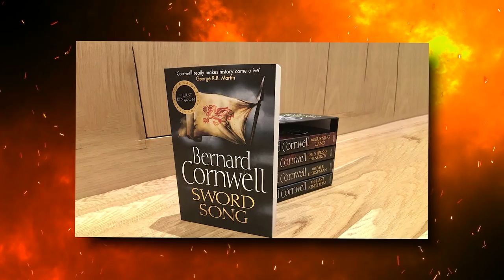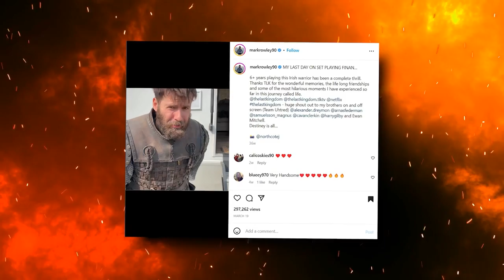The Last Kingdom Theory: Is Stiorra REALLY Pregnant?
Welcome back to Flixified. The Last Kingdom film is on the way to Netflix and fans have plenty of questions to ask now the series has come to an end. Will Stiorra have her late husband's children? The Last Kingdom film called Seven Kings Must Die is in the making for Netflix and fans cannot wait to see Uhtred (played by Alexander Dreymon) return. The historical drama will bring the warrior's story to a definitive end, with some of the characters from the original series returning. There is a chance his daughter Stiorra (Ruby Hartley) is expecting her late husband Sigtryggr's (Eysteinn Sigurðarson) children.

Stiorra went through an ordeal in The Last Kingdom season five as Brida (Emily Cox) decided to torment her to get to Uhtred. She raised her kingdom and slaughtered her people before she lost her husband Sigtryggr following a huge battle. Stiorra never got over the death of Sigtryggr and it weighed heavily on her shoulders for the rest of the season. His loss influenced her decisions and she was torn between helping her father and protecting the only people she felt she could trust.